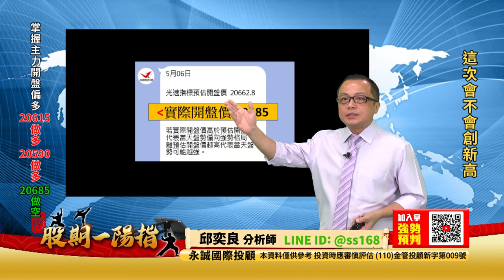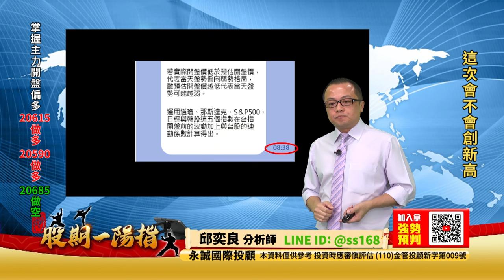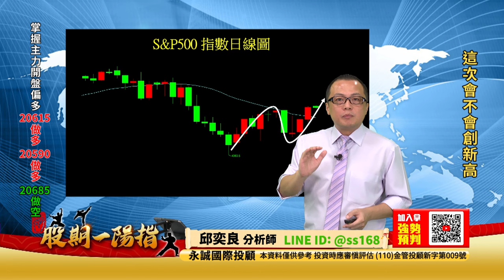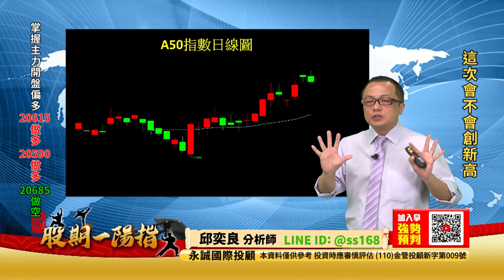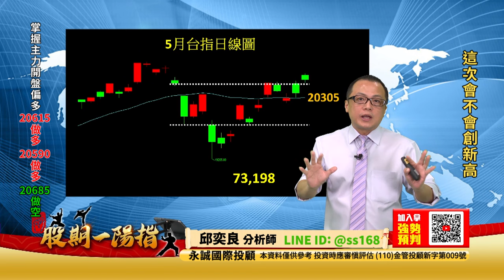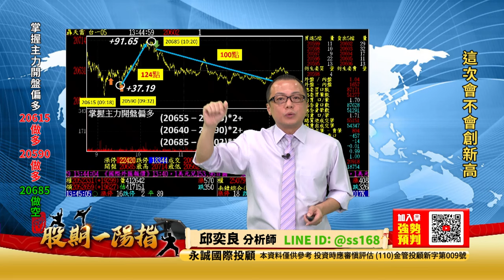20240506 2200 邱奕良 股期一陽指【這次會不會創新高】